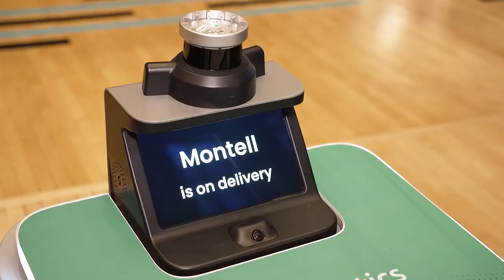Meet the Company Powering America’s Autonomous Deliveries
Ali Kashani, CEO of Serve Robotics, explains how 2,000 AI-powered robots are transforming last-mile delivery across major U.S. cities.